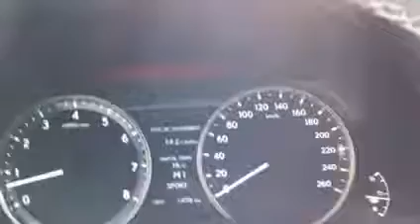разгон lexus gs 250